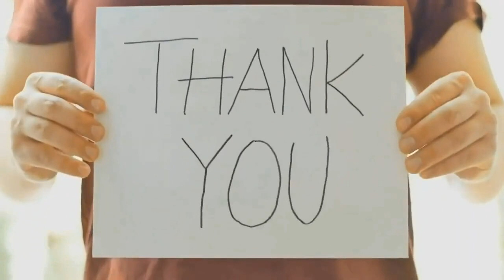Can a Lawyer Save Men's Mental Health?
Are you struggling to maintain friendships while navigating the responsibilities of parenthood?

In this insightful podcast episode, discover why nurturing your friendships is crucial, especially for dads.

As a parent, you might find it challenging to prioritise friendships amidst the demands of family life.

However, neglecting these relationships can impact your mental health and overall well-being. Join us as we delve into why maintaining friendships is vital for dads, exploring how it contributes to self-worth, resilience, and navigating life's curveballs.

In this episode, you will:

1) Gain insights into the unique dynamics of male friendships and how they differ from those of women.

2) Discover practical strategies to redefine masculinity and overcome barriers to forming and maintaining friendships.

3) Learn the importance of prioritising friendships for mental health and self-preservation, especially in the context of parenthood.

Are you ready to prioritise your mental health and strengthen your relationships?

Tune in to the episode now and start implementing practical steps to nurture your friendships while navigating the journey of parenthood.

THE GUEST SPEAKER

SHARI LEID is a former litigator-turned-mindset and life coach and the dynamic force behind An Imperfectly Perfect Life, LLC.

In her flourishing coaching practice, she specialises in guiding clients who feel trapped in stagnation, empowering them to sculpt the life of their dreams.

Renowned as a friendship expert and national speaker, Shari's insights reach far beyond individual coaching sessions.

She's been interviewed on major networks, including ABC, NBC, CBS, FOX, and CTV, and was profiled on the TODAY show in April 2023.

She is the author of The Friendship Series, which includes three books: The 50/50 Friendship Flow (2020), Make Your Mess Your Message (2021), and Ask Yourself This (2022). She is writing her fourth book (tentative pub. date: February 2025), chronicling her extraordinary journey across all 50 states in 2023 to break bread with 50 different women.